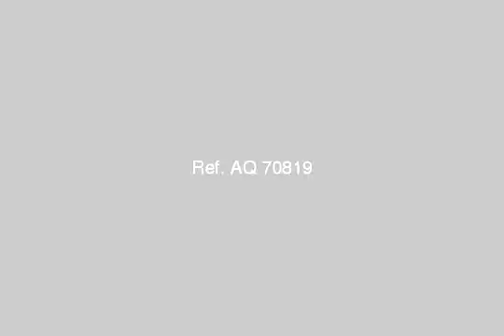Land Or Farm For Sale In Marsa Matruh - mlseg.com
Land Or Farm For Sale In Marsa Matruh ارض بموقع متميز ثانى نمرة من البحر مساحة 800 متر بالقرب من شاطئ روميل - محافظة مطروح مسجلة وليس عليها اى مبانى مطلوب قابلة للتفاوض - محافظة مطروح - ثانى نمرة من طريق الكورنيش بالقرب من شاطئ روميل - Egypt Real Estate | Marsa Matruh | Land For Sale